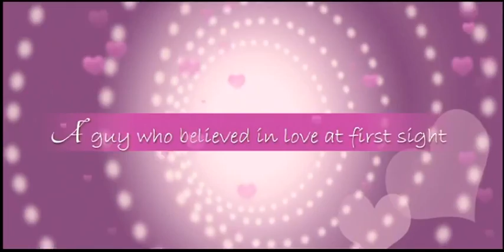Gundejaari Gallanthayyinde Official Theatrical Trailer HD